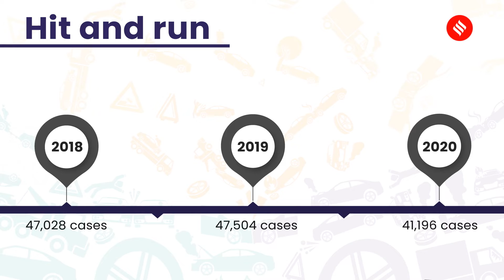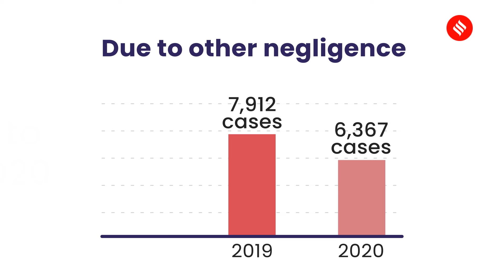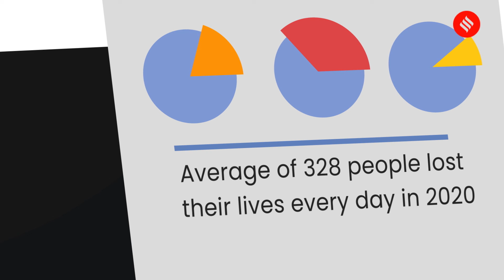1.20 Lakh Deaths Due To Negligence In Road Accidents in 2020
India recorded 1.20 lakh cases of deaths due to negligence relating to road accidents in 2020. Despite Covid-19 lockdowns, 328 people lost their lives every day on an average, according to government data.